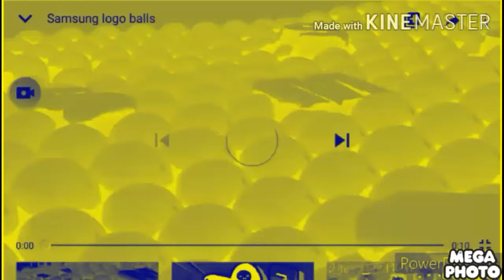Samsung Balls Render Pack 2 - G Major 2